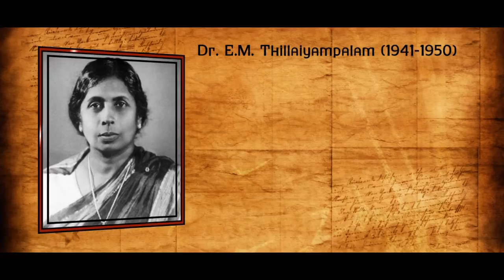Chundikuli Girls' College Documentary Film Trailer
The Old Girls' Association of Chundikuli Girls College proudly presents this documentary on its journey of a century in a nutshell, commencing from 1913. They reflect with great thanksgiving, the part their Alma Mater has played in their lives to give them a wholesome education to reach the heights they have reached in all spheres of life.

This documentary also takes us into the historical journey of the school from 1896 to date along with the school's achievements in the academic, sphere, sports, myriad clubs and societies and much more. !

This documentary film has been produced, within a short period of time, by the Himalaya Creations (PVT) Ltd, the leading film production house in the North of Sri Lanka.

The Music has been composed by S.Sukanyan, Director of Thunderknight Music.

"Universal Mastering Studio", a well famed hollywood music studio, has done the mastering works for the college hymn, which has been recorded in a grand scale.

Himalaya Creations (PVT) Ltd created this remarkable product by involving skilled technicians and classy studios, both locally and internationally.